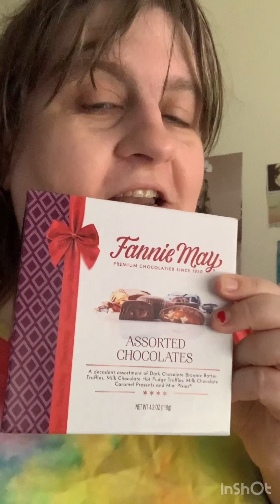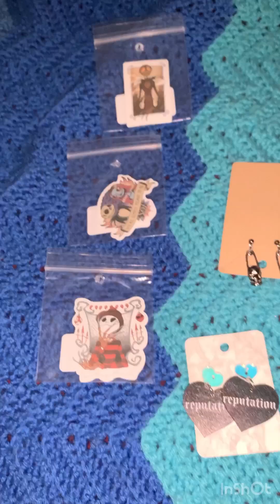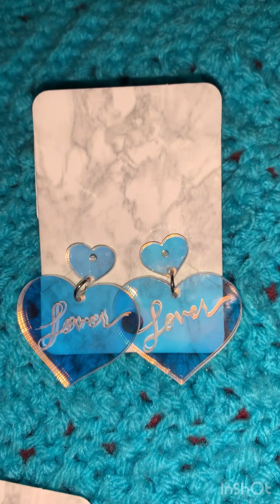Everything that I got well on the trip!